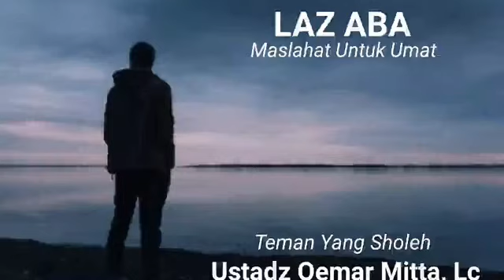Teman Yang Sholeh - Ustadz Oemar Mitta, Lc